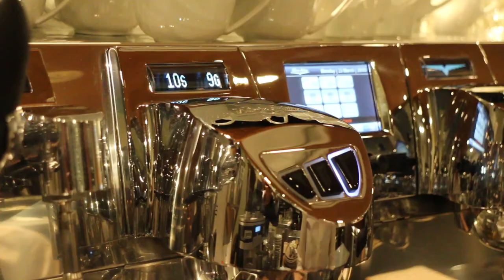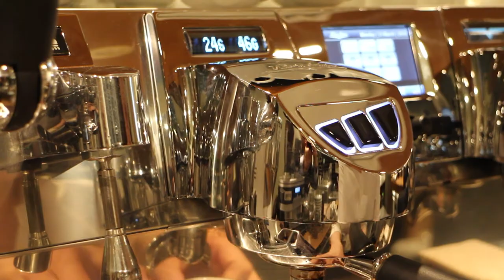VA388 BE Gravitech. Miki Suzuki impressions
Here you find Miki Suzuki (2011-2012 WBC finalist) impressions after six months VA388 Black Eagle Gravitech field test in Maruyama coffee shop in Tokyo.